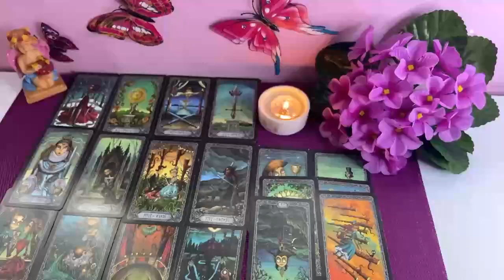VIRGO MY CARDS DO NOT LIE❗️A TREMENDOUS FIGHT 🤬💥😤 JULY 2024 TAROT LOVE READING